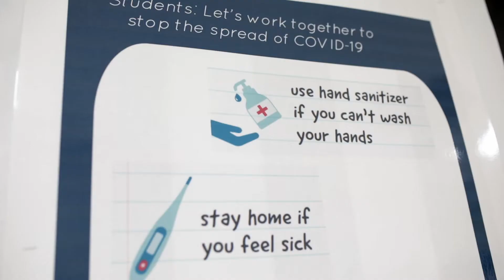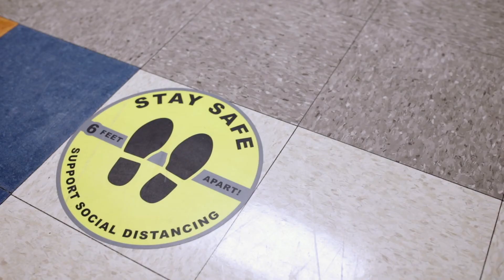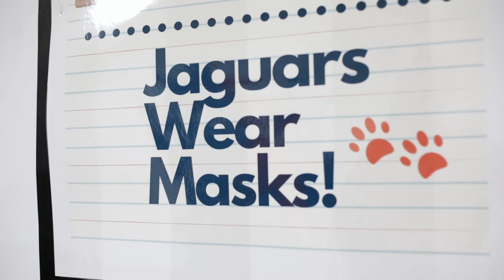JEHS Custodians Provide Safe Learning Environment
See how our custodians at Economedes High School are working hard to provide students and staff a safe learning environment.